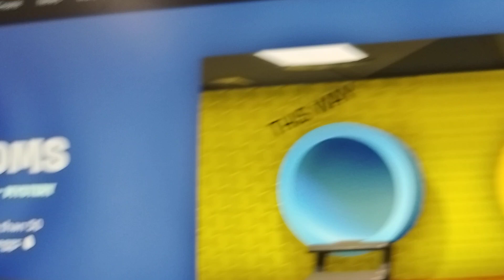Fortnite THE BACKROOMS Map Code (New HORROR MYSTERY Fortnite Island)!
Fortnite THE BACKROOMS Map Code (New HORROR MYSTERY Fortnite Island)fortnite